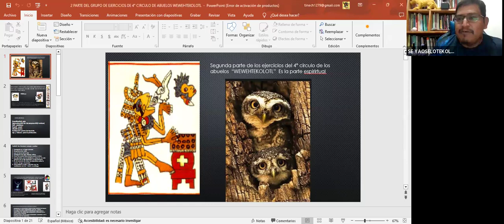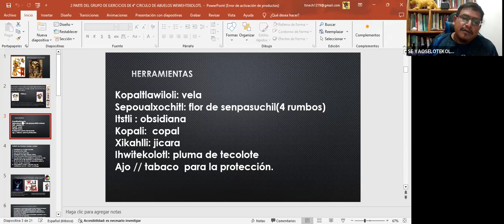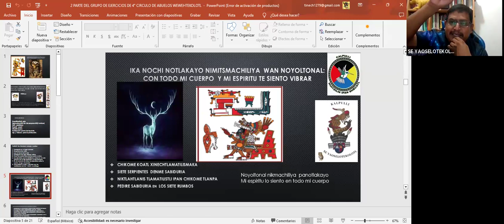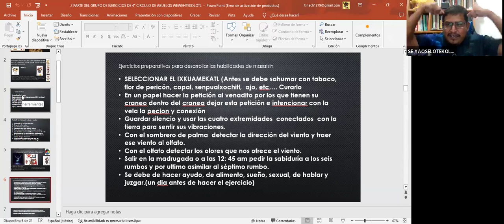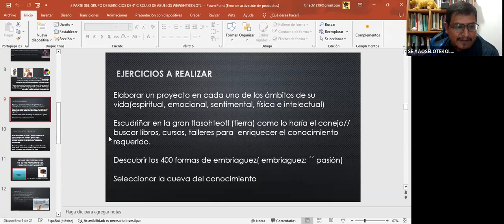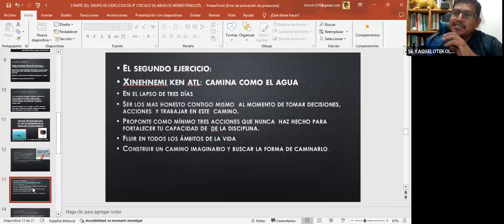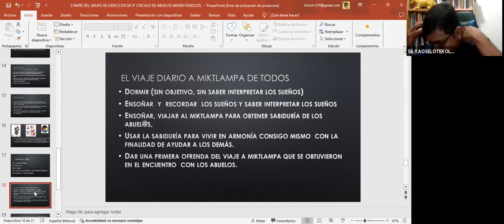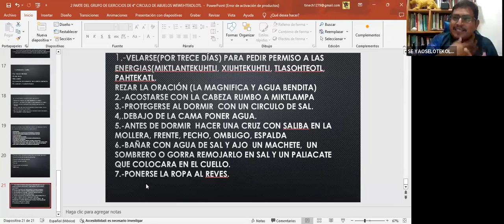2 PARTE DE LOS EJERCICIOS DE CUARTO CIRCULO DE LOS ABUELOS WEWEHTEKOLOTL